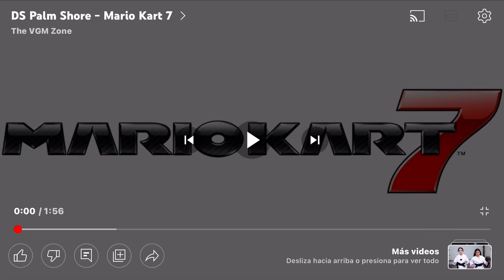DS Palm Shore - Mario kart 7